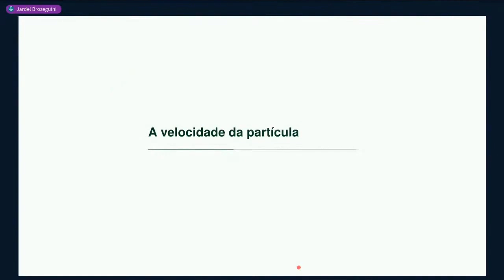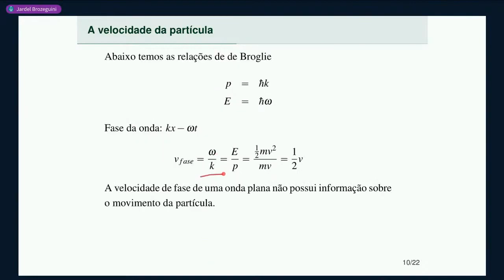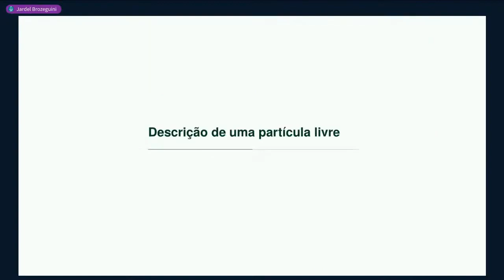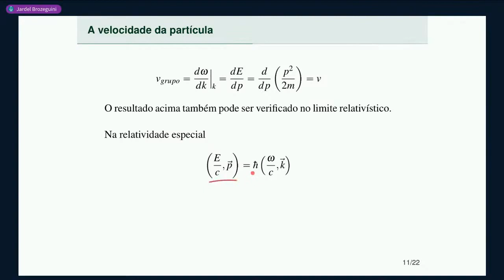Aula 4 • Parte 3 • A velocidade da partícula